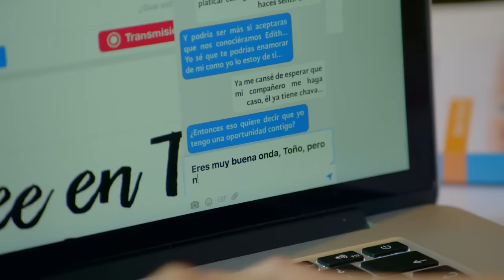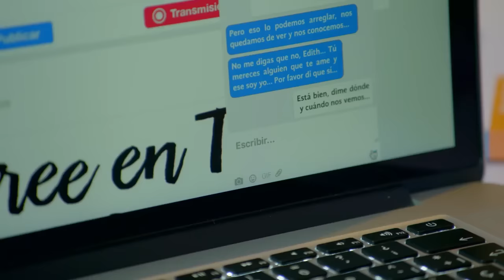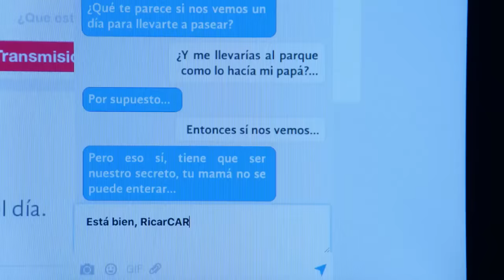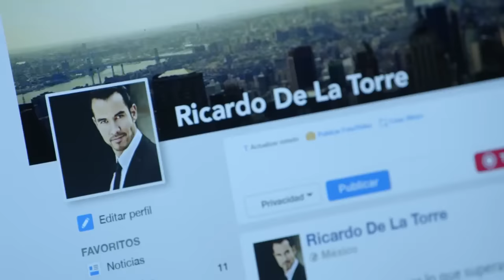La Rosa de Guadalupe: Rolando quiere matar al violador de su hija | El país de los ciegos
Edith ca en las redes de un violador, buscando amor, atención y cariño. Después de este mal momento, Rolando siente sed de justicia y venganza.